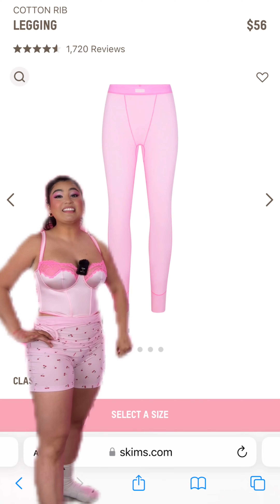🍑 Probando la linea de Kim Kardashian X Lana del Rey 🔥